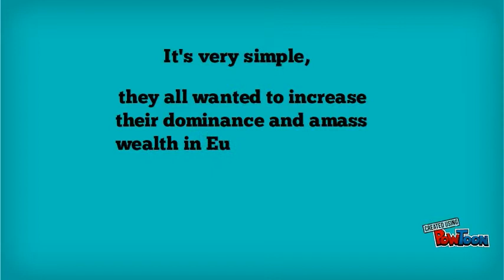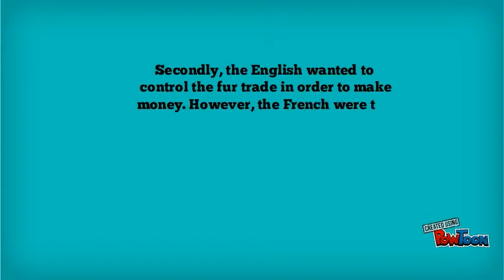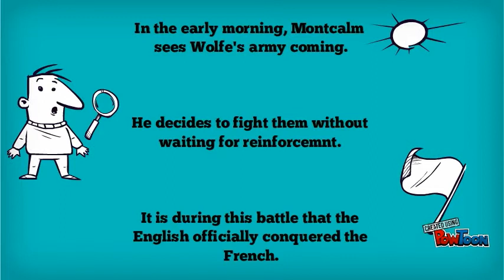The Conquest and the 7 Years War